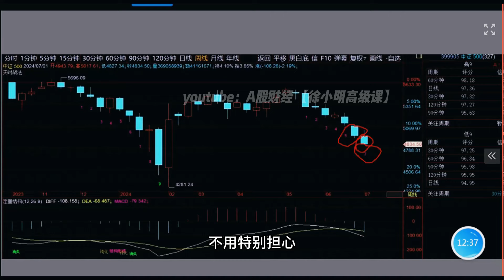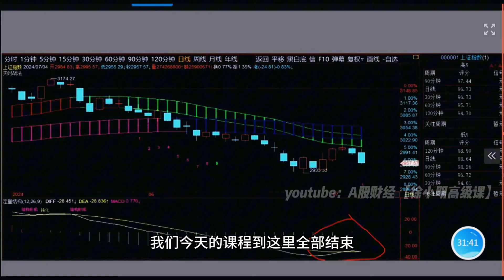徐小明周五操作策略 | A股2024.07.04 大盘指数 盘后行情分析 | 徐小明高级网络培训课程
视频剪辑说明：为提高学习效率，去除了多余的讲话间隙和语气词，1.3倍速播放，时间压缩至10分钟出头，内容紧凑。
【徐小明周五操作策略】